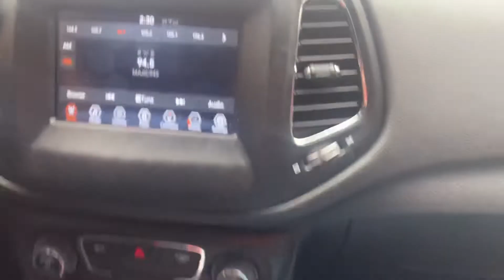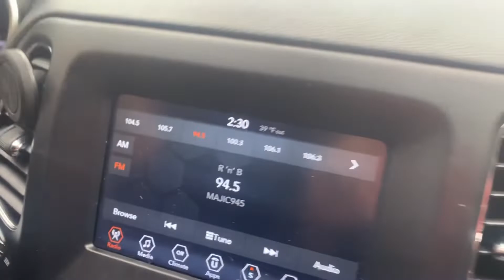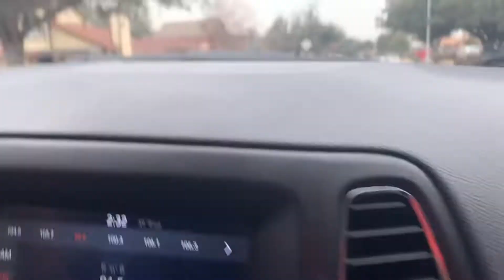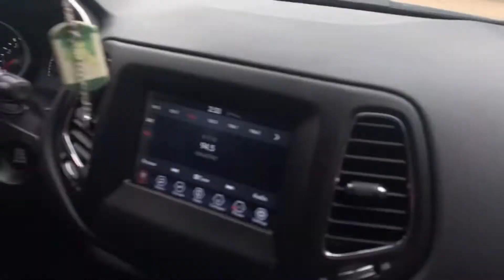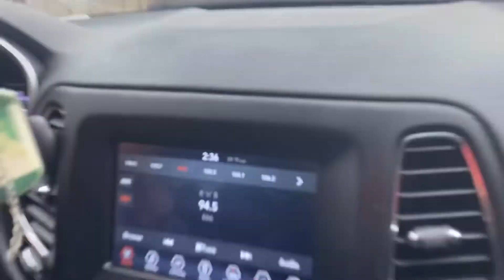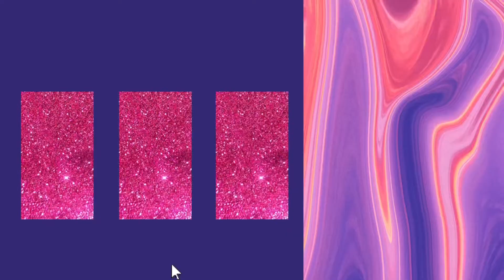TEACHING MY SISTER HOW TO DRIVE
Quote of the day: “ IF YOU GET TIRED, LEARN HOW TO REST NOT TO QUIT”